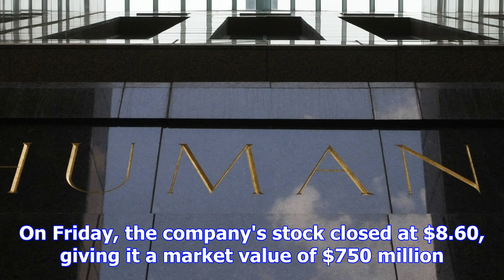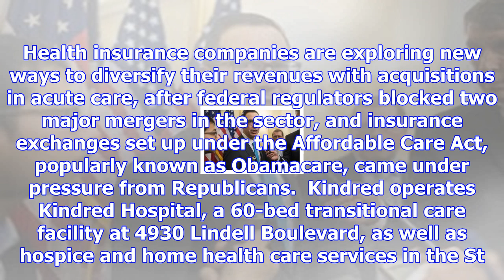Humana said to be in talks to buy kindred healthcare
NEW YORK • Health insurer Humana Inc. is in advanced talks to acquire acute care provider Kindred He...